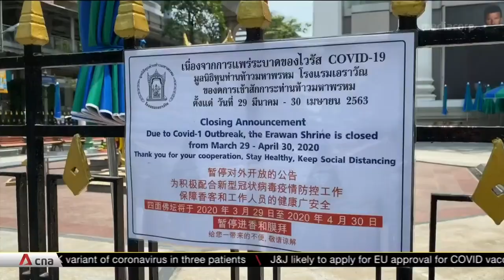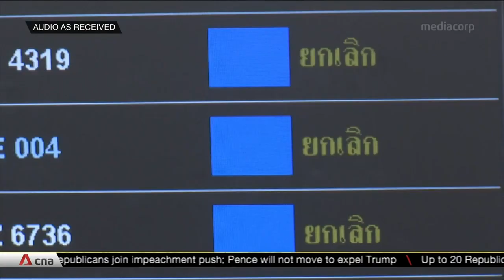Thailand battles new COVID-19 outbreak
A new outbreak in Thailand is threatening to spoil its success in keeping the coronavirus in check. It has been a year since it reported its first case.